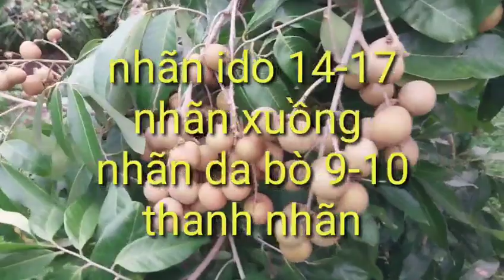giá nhãn hôm nay ngày 21/12/2023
giá nhãn hôm nay ngày 21/12/2023,tình hình giá nhãn ido hôm nay,cập nhật giá nhãn hôm nay